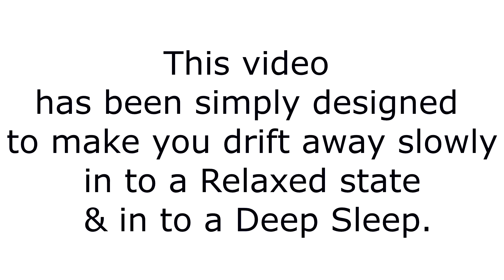Relax Fall Asleep Sleep Music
Relax &  Fall Asleep

In this simply designed Sleep Aid / Insomnia / Relax / Meditation video, we take you from bright white  light to a deep dark restful sleep. in just over 10 minutes. Just follow along with the simple instructions, get comfortable, close your eyes or watch along & let the soothing music do the rest.

Perfect for babies, children or adults.